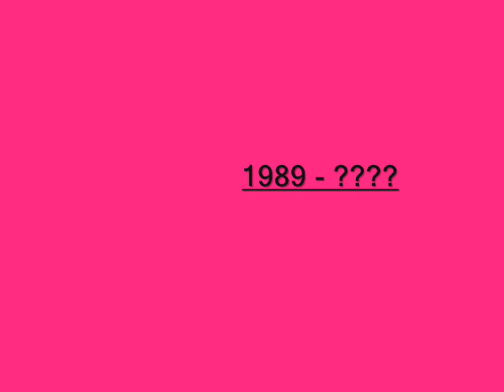KZ1 So Soothing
Label:Adrenalin Records (UK)
Catalog#:STU J 002
Format:Vinyl, 12", White Label, Promo
Country:UK
Released:1992
Genre:Electronic
Style:Breakbeat, Hardcore
Credits:Producer - Ian Lloyd (2)
Notes:Side A samples "Bingo Bongo" by The Minutemen throughout.

Etchings:

Side A: "REV IN LLOYD"